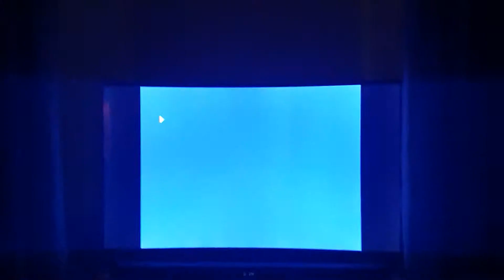Swansea silver rhythmaires 1995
world championships❤💙
2nd place best welsh band